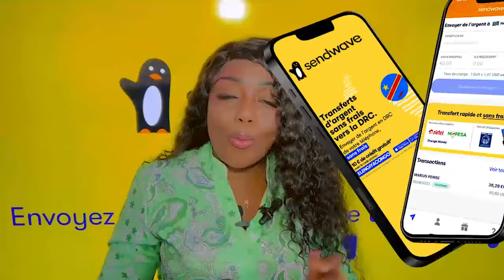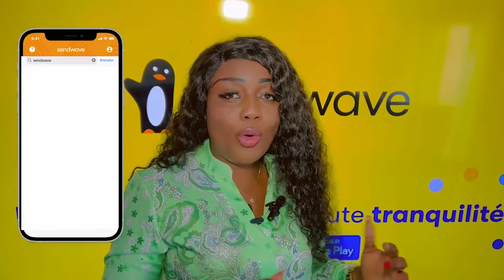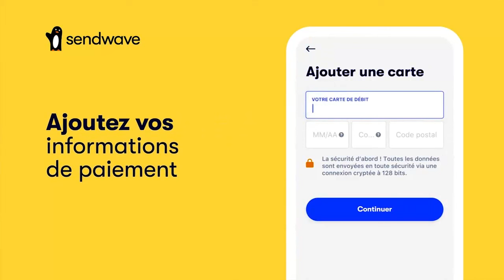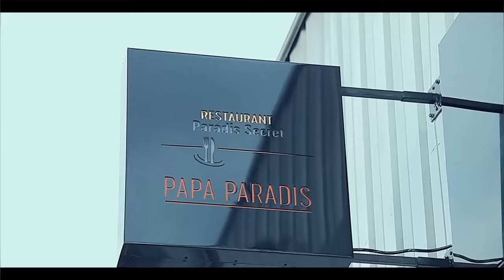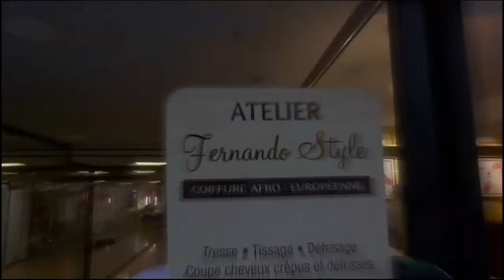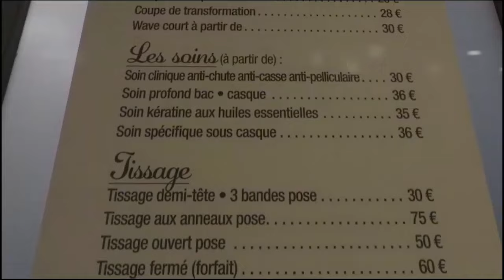NINI EKOMELI MANICKE ,FALLY A DESACTIVEE VISA Na Yé Apres KO KUTANA Na KEN MPIANA, VISA Ya MBUTA LIK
NINI EKOMELI MANICKE ,FALLY A DESACTIVEE VISA Na Yé Apres KO KUTANA Na KEN MPIANA, VISA Ya MBUTA LIKASU EBIMI MAIS NUMERO Na Yé EZO LEKA Té